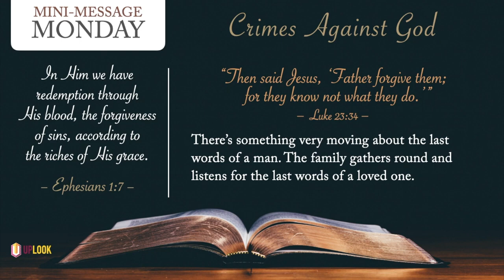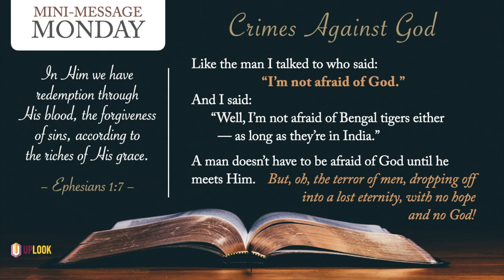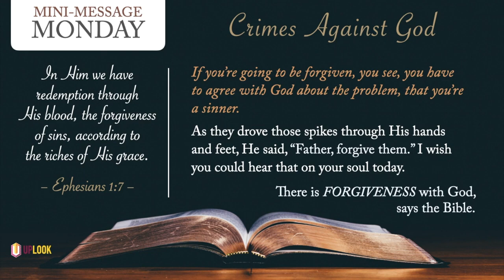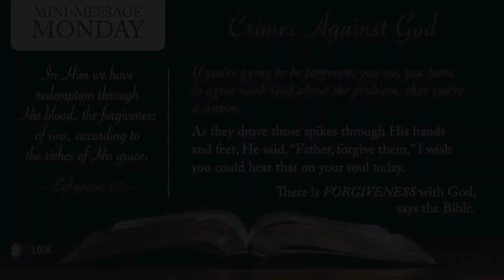Mini Message Monday: Crimes Against God